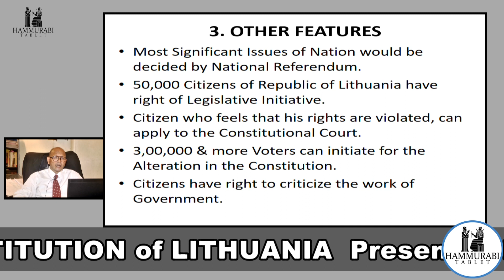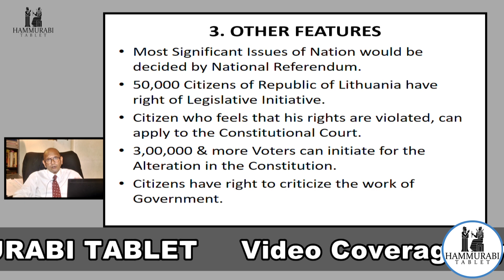Lithuania | Glimpses of Constitution | Episode 4 | By Adv. Rahul Mhaskar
Videography by : Uday Hate Siddhi Movies 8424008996